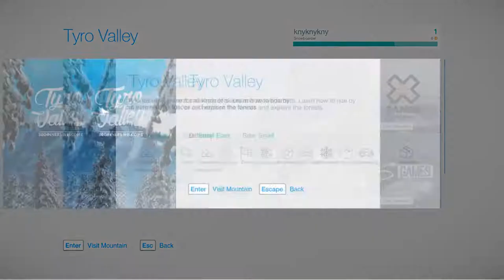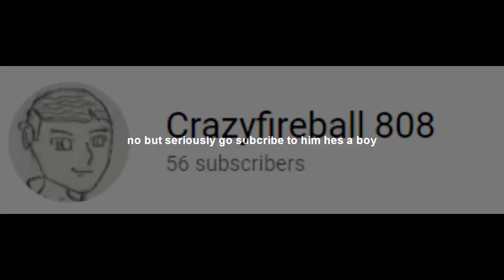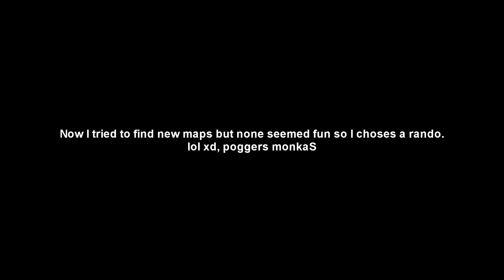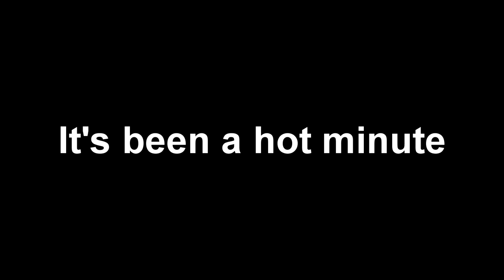Snow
ok yea, its not music this time.